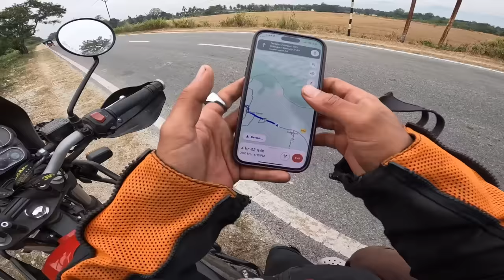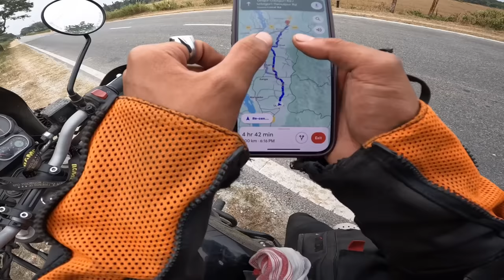Ram Mandir Ayodhya 🚩 Jai Shree Ram 🙏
For Businesses & Advertisement
My Vlogging Setup:-
ULANZI Tripod
ULANZI RGB LED
BOYA by-MM1
Rode VideoMic Me-L